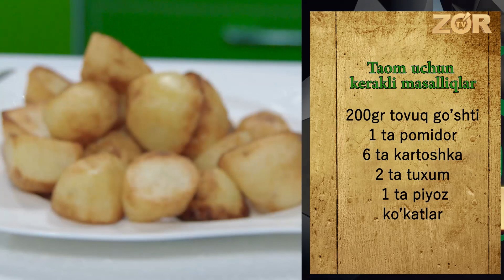Oshxona qirollari 59-son (Axad Qayum 22.05.2018)